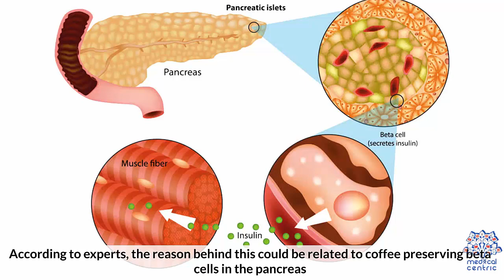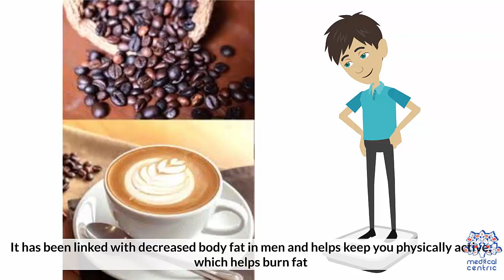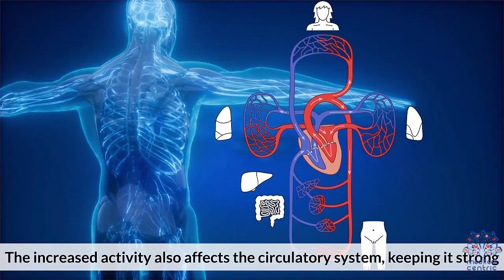7 Science Based Health Benefits of Coffee You Should Know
Chapters

0:00 Introduction
0:34 can lower risk of diabetes
0:54 can help manage weight
1:13 Can support brain health
1:34 can protect against liver disease
1:53 can help fight depression
2:14 can help with heart health

Coffee is a brewed drink prepared from roasted coffee beans, the seeds of berries from certain flowering plants in the Coffea genus. From the coffee fruit, the seeds are separated to produce a stable, raw product: unroasted green coffee. The seeds are then roasted, a process which transforms them into a consumable product: roasted coffee, which is ground into fine particles that are typically steeped in hot water before being filtered out, producing a cup of coffee.

Coffee is darkly colored, bitter, slightly acidic and has a stimulating effect in humans, primarily due to its caffeine content. It is one of the most popular drinks in the world and can be prepared and presented in a variety of ways (e.g., espresso, French press, caffè latte, or already-brewed canned coffee). It is usually served hot, although chilled or iced coffee is common. Sugar, sugar substitutes, milk or cream are often used to lessen the bitter taste or enhance the flavor. It may be served with coffee cake or another sweet dessert, like doughnuts. A commercial establishment that sells prepared coffee beverages is known as a coffeehouse or coffee shop (not to be confused with Dutch coffeeshops selling cannabis). Clinical research indicates that moderate coffee consumption is benign or mildly beneficial as a stimulant in healthy adults, with continuing research on whether long-term consumption has positive or negative effects.

In 2012, the National Institutes of Health–AARP Diet and Health Study found that higher coffee consumption was associated with lower risk of death, and that those who drank any coffee lived longer than those who did not. However the authors noted, "whether this was a causal or associational finding cannot be determined from our data." A 2014 meta-analysis found that coffee consumption (4 cups/day) was inversely associated with all-cause mortality (a 16% lower risk), as well as cardiovascular disease mortality specifically (a 21% lower risk from drinking 3 cups/day), but not with cancer mortality with exception being oral cancer mortality.

Moderate coffee consumption is not a risk factor for coronary heart disease. A 2012 meta-analysis concluded that people who drank moderate amounts of coffee had a lower rate of heart failure, with the biggest effect found for those who drank more than four cups a day. A 2014 meta-analysis concluded that cardiovascular disease, such as coronary artery disease and stroke, is less likely with three to five cups of non-decaffeinated coffee per day, but more likely with over five cups per day. A 2016 meta-analysis showed that coffee consumption was associated with a reduced risk of death in patients who have had a myocardial infarction.
Meta-analyses have consistently found that long-term coffee consumption is associated with a lower risk of Parkinson's disease.
In a systematic review and meta-analysis of 28 prospective observational studies, representing over one million participants, every additional cup of caffeinated and decaffeinated coffee consumed in a day was associated, respectively, with a 9% and 6% lower risk of type 2 diabetes.
Preliminary evidence indicates that coffee consumption may be protective against the progression of liver disease, although the possible mechanisms for such an effect remain unclear.
Research on the effects of coffee consumption on cancer risk generally has indicated no effect or a slightly lower risk of cancer, particularly in the liver.